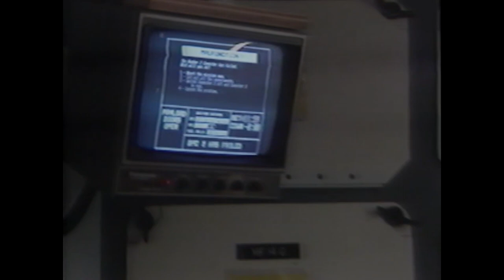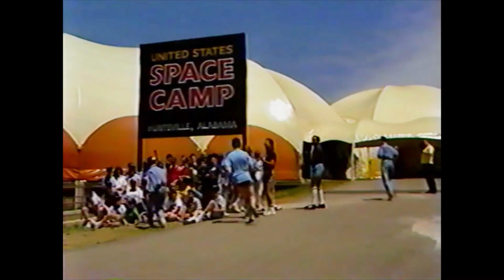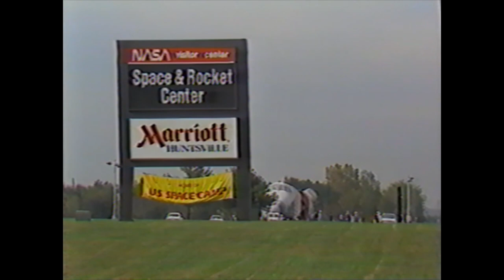The Rocket Center Story - Episode 3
2020 is the year of our 50th anniversary! We are celebrating by releasing a 5 episode series revisiting each decade of our story!